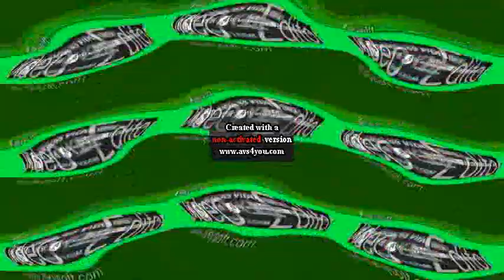Shopkins Effects Round 156 V2